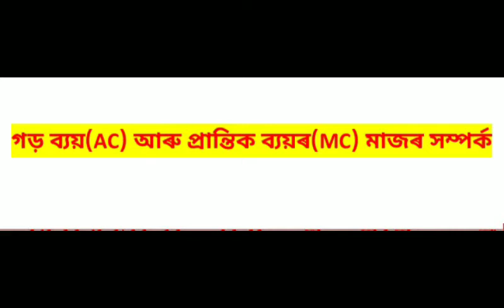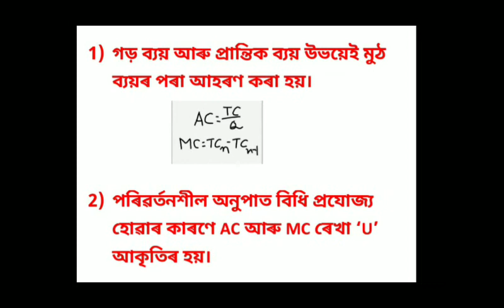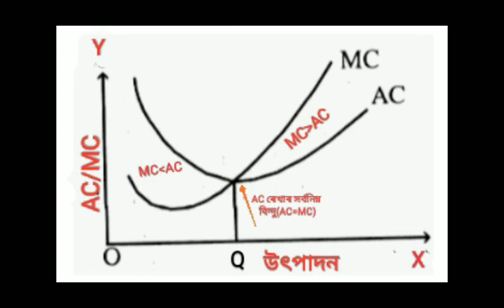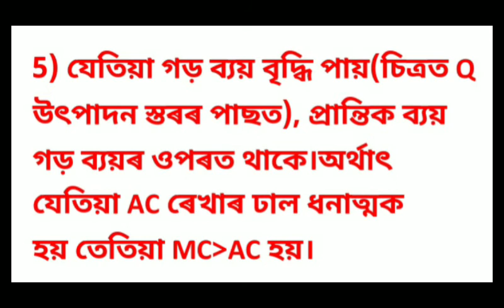গড় ব্যয় আৰু প্ৰান্তিক ব্যয়ৰ মাজৰ সম্পৰ্কClassXIIno31